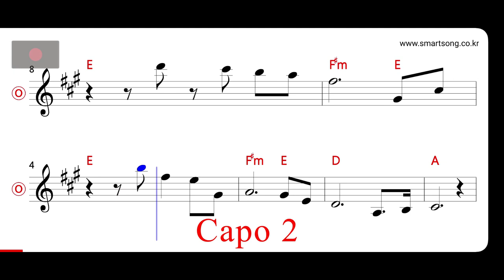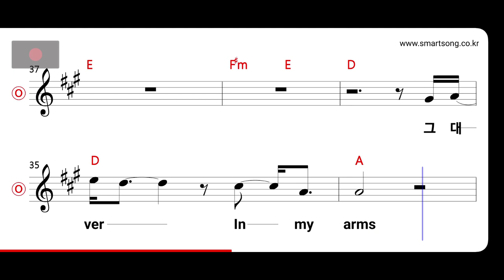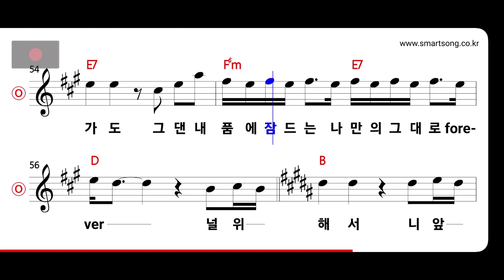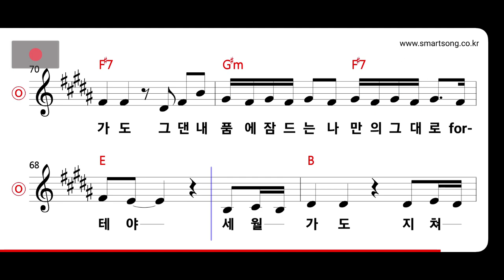G고릴라 - 영원토록 MR